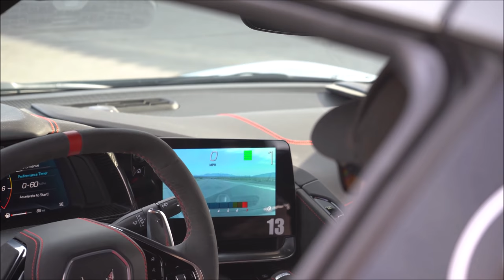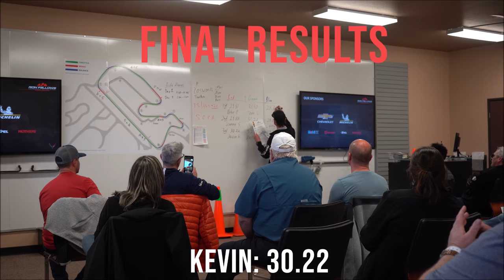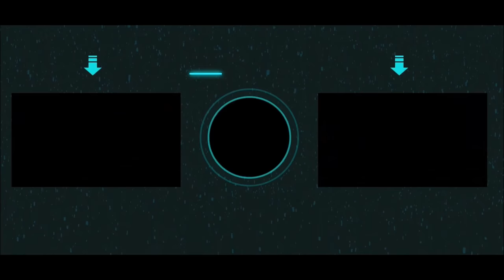Father vs. Son - Corvette C8 Race Competition - Ron Fellows Race School Spring Mountain Nevada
Chevy C8 Owners Performance Driving School at Spring Mountain Resort in Pahrump outside Las Vegas Nevada NV
Follow our day to day @

Follow if you are into:
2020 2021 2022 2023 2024 Chevy Corvette C8 C8.R high wing spoiler ppf ceramic coat Flipping $400 to a Ferrari Convertible Stingray how to order a new corvette common problems power roof mid-engine midengine V8 6.2L specs reviews values prices 1lt 2lt 3lt options turn off GM active fuel management chevy C5 C6 C7 LS1 LS2 LS3 LS6 cam HP track race review 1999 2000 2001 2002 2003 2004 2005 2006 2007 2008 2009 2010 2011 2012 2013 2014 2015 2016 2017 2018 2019 C6 C7 C8 New 2020 Mid Engine